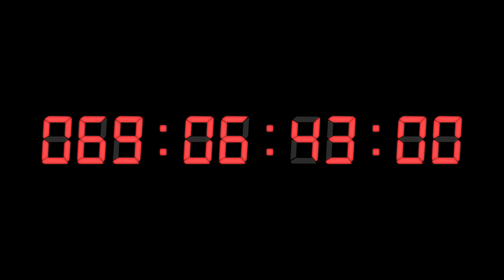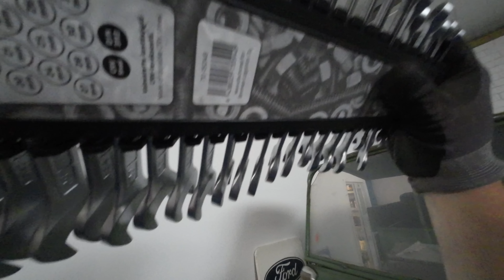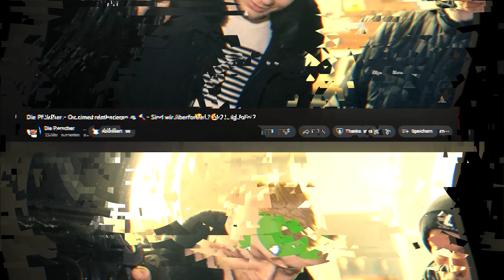Die Pfuscher und das verschwundene Werkzeug: Manta-Front in Gefahr!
Wir haben einen Manta A Baujahr 1975 gekauft und wollen diesen fachgerecht ohne viel Fachwissen restaurieren.
Klingt eigentlich ganz einfach. Eigentlich.

Wir haben ein Jahr Zeit um das Projekt abzuschließen!

Die Pfuscher - Jeden Freitag 18 Uhr!

Ihr wollt DAT is QUALITÄT immer an euch haben?

Bei Instagram kannst auch gern mal vorbeischauen!